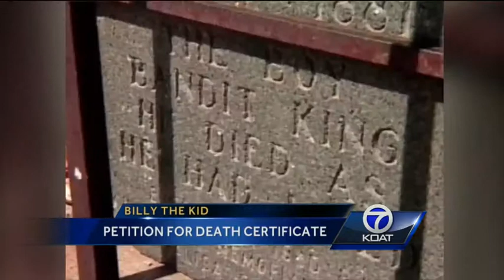Academic seeks legendary outlaw's death certificate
A New Mexico court is being asked to order state officials to issue a death certificate for Billy the Kid to settle questions about whether the 19th Century outlaw was in fact killed in 1881.